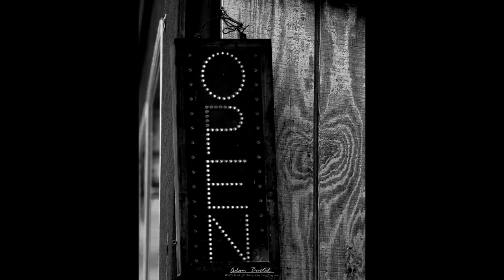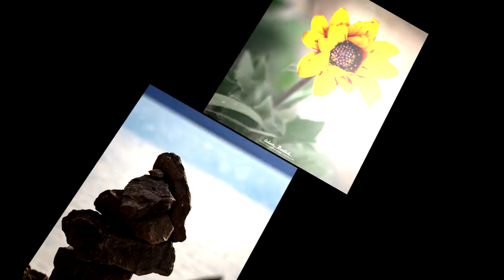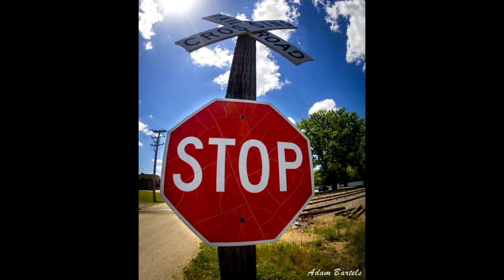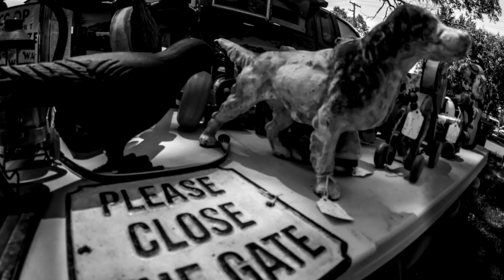Look Up, it is time!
SALVATION PRAYER